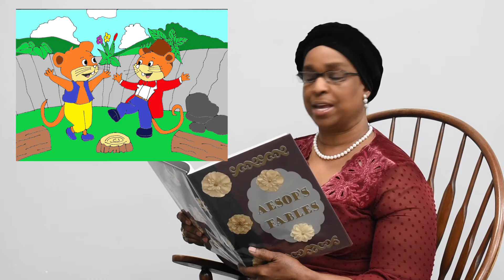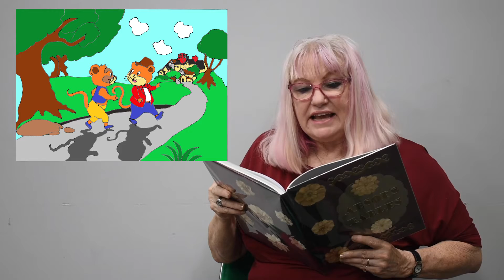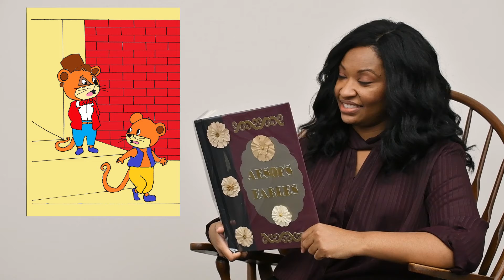The Town Mouse and the Country Mouse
Hear the tale of the Town Mouse and the Country Mouse as told by our Irving Library storytellers as part of our new monthly series of Aesop's Fables.